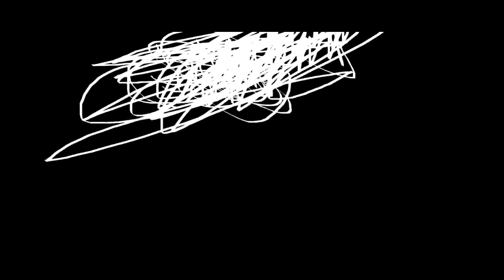THE EPICNESS OF Funny Angry Destroy Tops + Funny Tops + Funny Voice Tops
[Funny Tops + (Funny Voice Tops [Swap]] + Funny Angry Destroy Tops (Swap))

(Free)